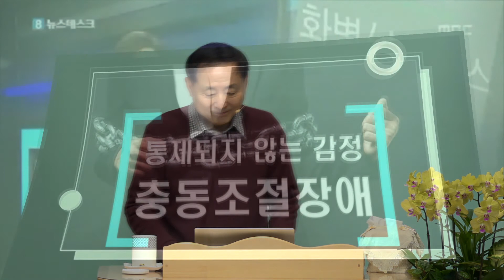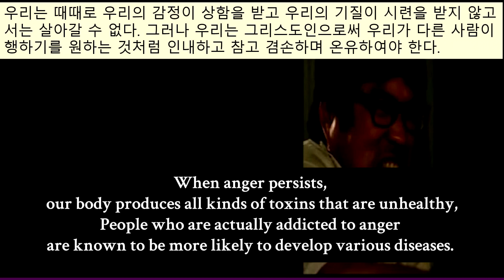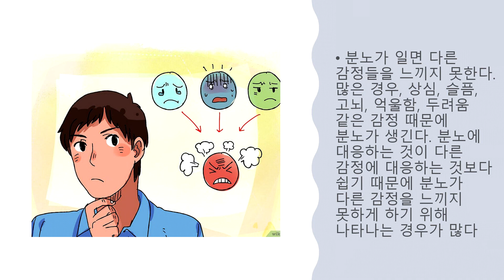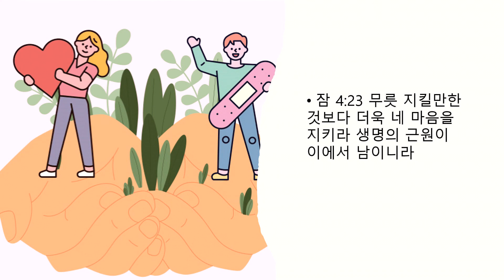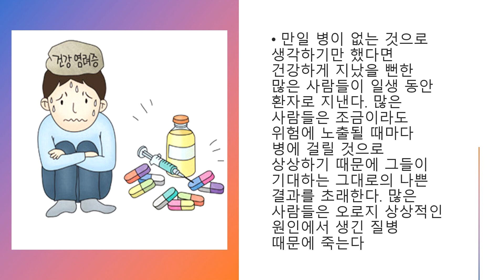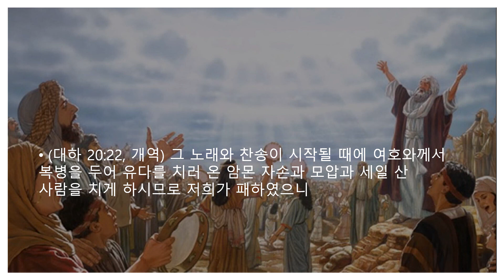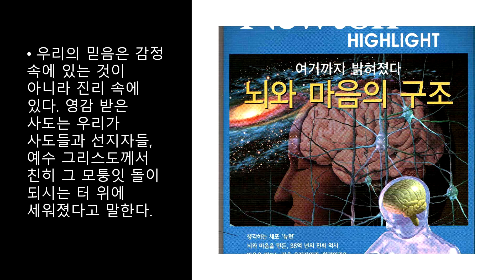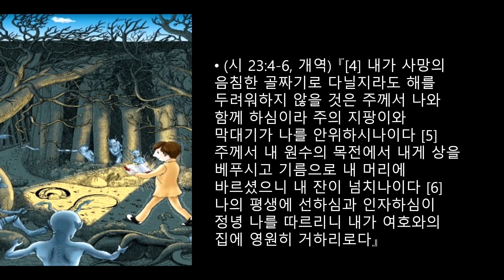[새로남쉼터] 21.11.22 감정의 실체